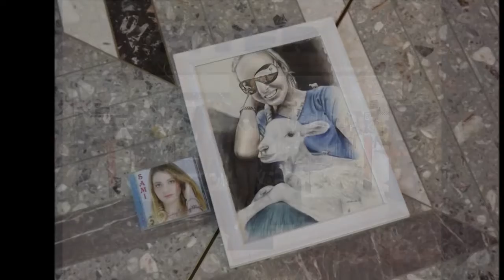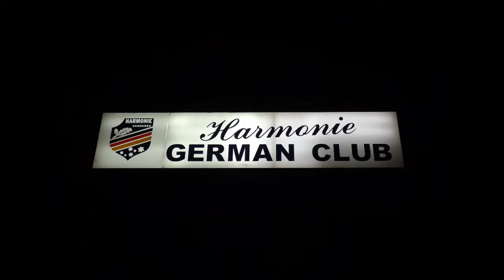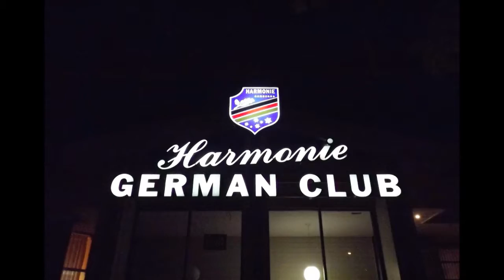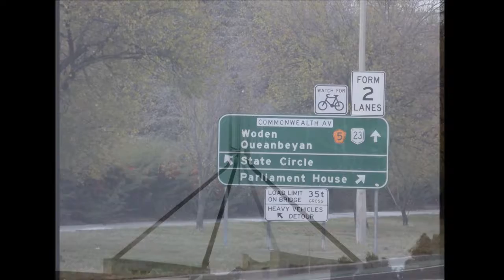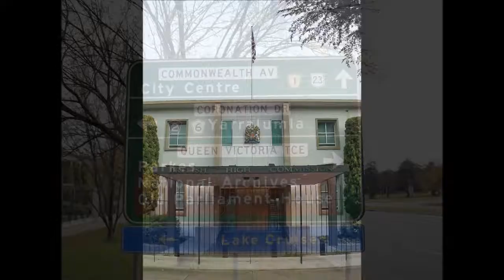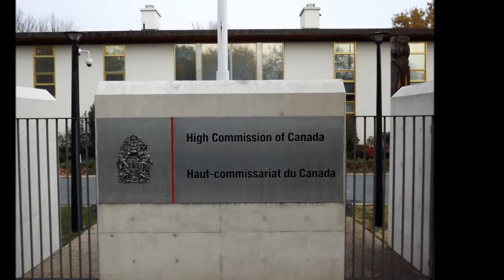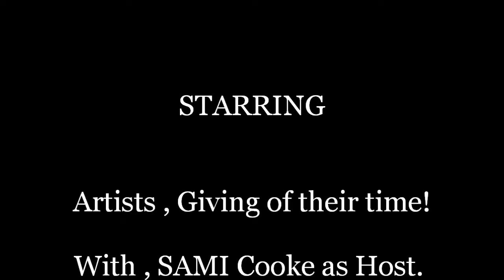Burrumbuttock Hay Runners drought relief concert Series 2016 Canberra ACT Australia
Around Canberra and at the Harmonie GERMAN CLUB , Nurrabundah ACT Australia.
Saturday, 28th and Sunday, 29th of May, 2016.